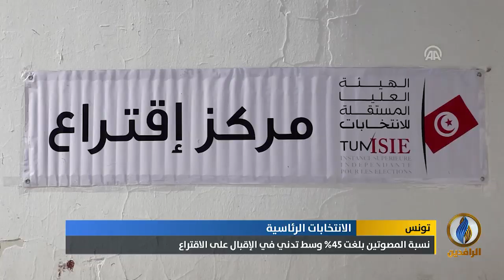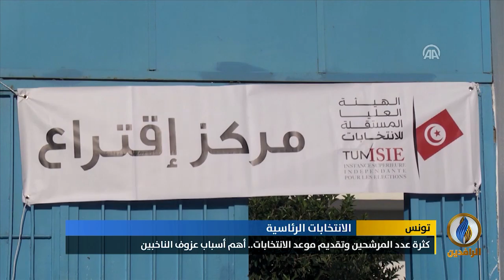الانتخابات التونسية.. نسبة المصوتين بلغت 45 % وسط تدني في الإقبال على الاقتراع